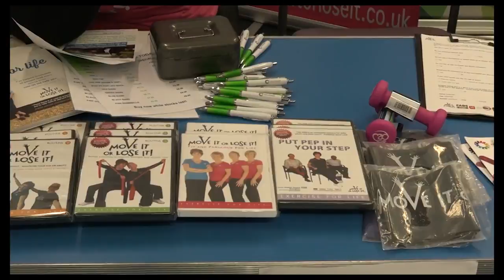Sajid Javid and Move it or Lose it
Move It or Lose It! was founded in 2010 by award-winning fitness expert, Julie Robinson, who has dedicated her career to motivating thousands of people to keep active so they can enjoy healthier, happier lives.
Through their specialist instructor training programme they now have a national network of fun-filled classes spreading across the UK along with a range of exercise DVDs and resistance bands to keep everyone moving whatever their age or ability.